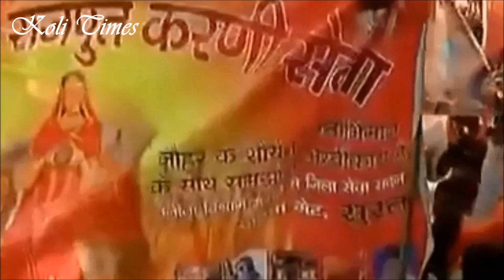PART-2 | Karni Sena and Koli Kori Samaj | जातिवादी संगठन में शामिल हो जाना 'राजपूत' बन जाना नहीं है!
PART-1 - Karni Sena and Koli Kori Samaj, उसी संगठन को मजबूत कर रहे हैं जिसकी सोच आपके खिलाफ है?

PART-3 - Karni Sena and Koli Kori Samaj, कभी करणी सेना को कोली समाज के लिए आवाज उठाते देखा है?